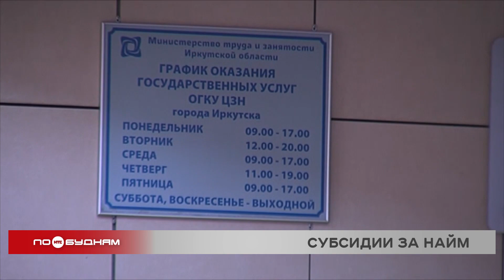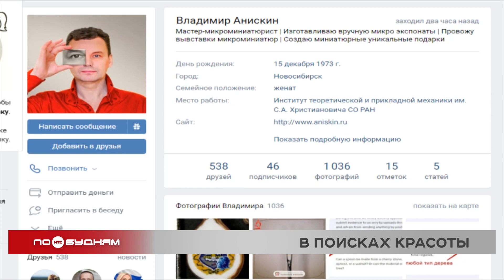Новости ПО БУДНЯМ 21.03.2022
Таинственное исчезновение. В Иркутске третьи сутки продолжаются поиски 14-летней школьницы. Детали разыскной операции и возможные причины происшествия озвучим в программе.

Продолжение истории. Уголовное дело возбудили в Иркутске по факту свалки литий-ионных батарей на особо охраняемой природной территории «Птичья гавань». Все подробности - раскроем в выпуске.

Последствия весны. С наступлением тепла территории вокруг контейнерных площадок для мусора превратились в свалки. Кто в Иркутске должен отвечать за чистоту вокруг баков, разбираемся сегодня.